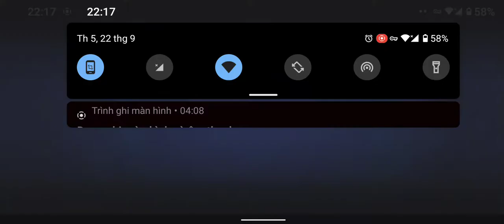Plants vs Zombies 2 Enchant mint Family Magical Plants Hệ phép thuật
Caulipower (Súp lơ sức mạnh)
Hypno-shroom (Nấm thôi miên)
Hocus Crocus (Nghệ tây ma thuật)
Intensive Carrot (Cà rốt hồi sinh)
Shrinking Violet (Hoa tím thu nhỏ)
Witch Hazel (Phỉ phù thủy)
Zoybean Pod (Đậu nành thây ma)
Levitater (Khoai tây lơ lửng)
marketing KÊNH PHANBLOGS YOUTUBE NÀY ĐƯỢC LẬP RA NHẰM CHIA SẺ VÀ GIỚI THIỆU

📌 Thuê làm Nhận diện thương hiệu, Website, SEO và chạy quảng cáo